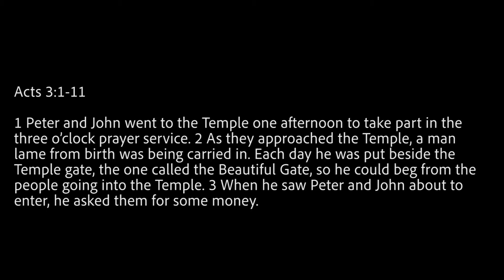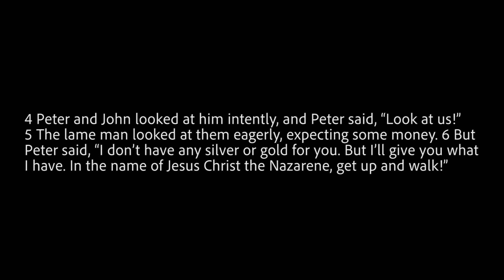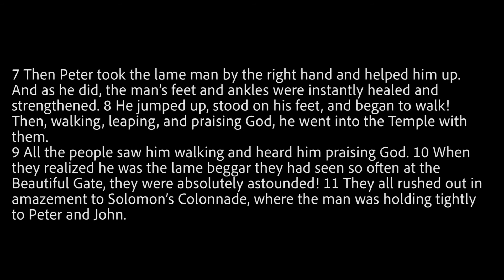051520 Highway Friday Service